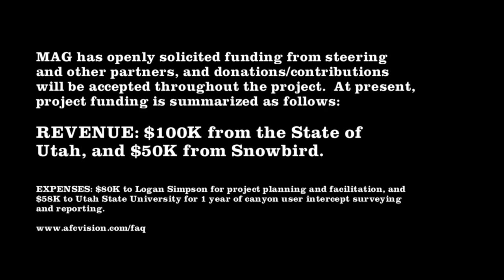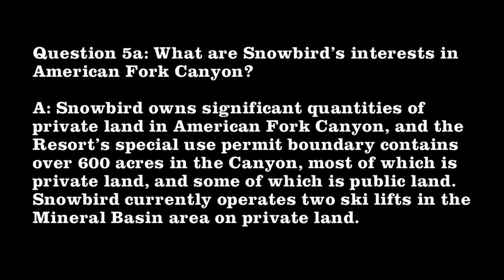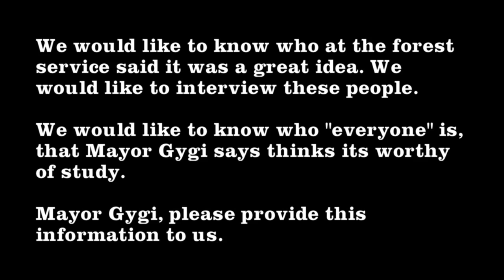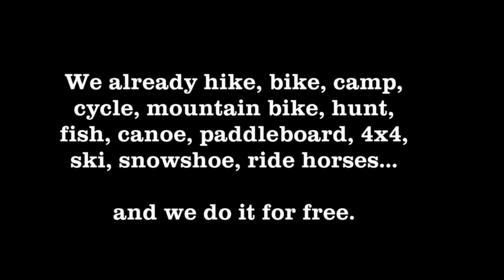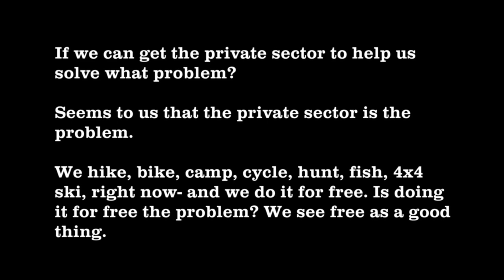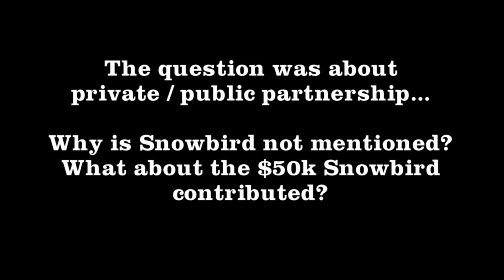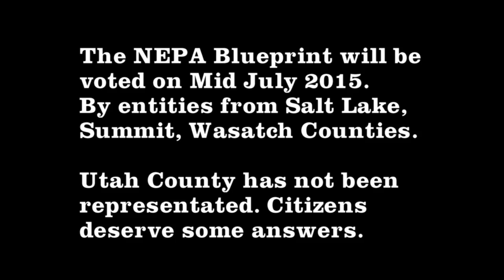Bob Bonar Tibble Fork Gondola, Mayor Gygi 500k Gondola pitch, Willie Holdman we recreate for free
Snowbird Ski Resorts General Manage Bob Bonar makes a formal presentation to concerned citizens at Fox Hollow Golf Course on June 16th 2015. The event hosted by FB Group Protect and Preserve American Fork Canyon,

Formal presentation followed by some discussion. These are excerpts from the full presentation which can be found here.